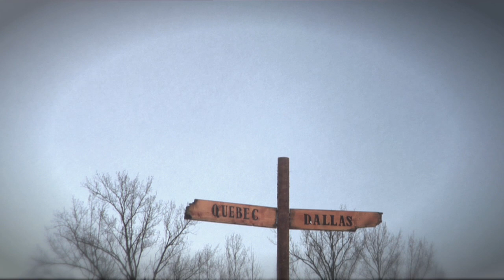John Southworth "First of May"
From John Southworth's new album "Mama Tevatron".